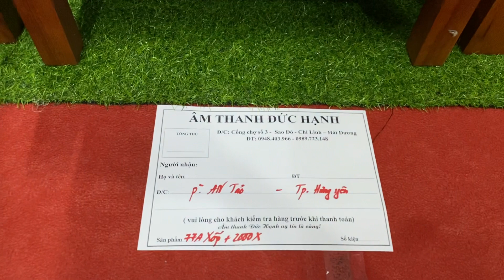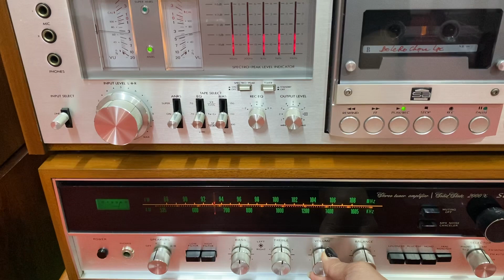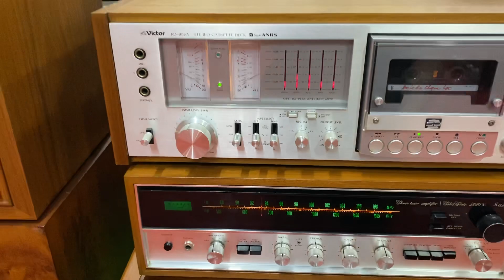Ôi bài hát tủ của iêm đây rồi nè🤭 Test gửi 2sp 77A xốp + 2000x cho a khách ở Hưng Yên ngày 26/11/21